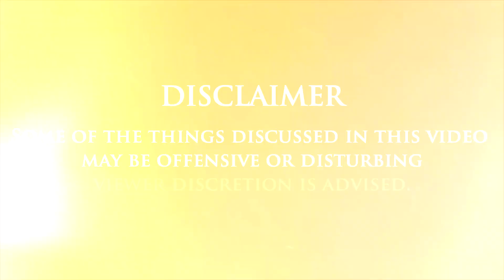Sad Truth About Ancient Child Marriages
In today’s world, marriage is something that two adults who love and respect each other take part in. This was not always the case, though. Up until quite recently, marriage was more like an exchange of goods where at least one person may or may not be an actual child.